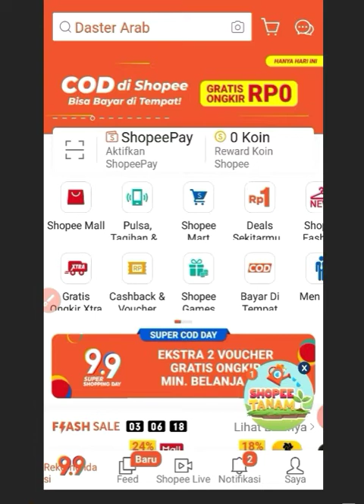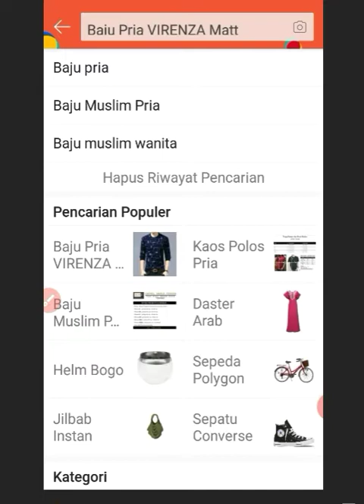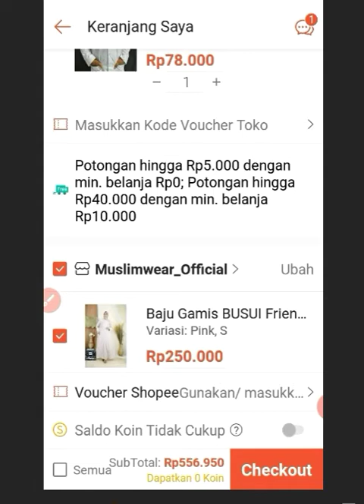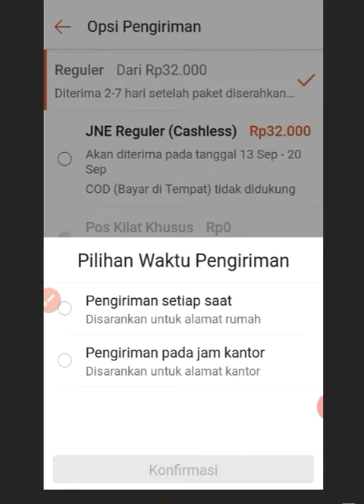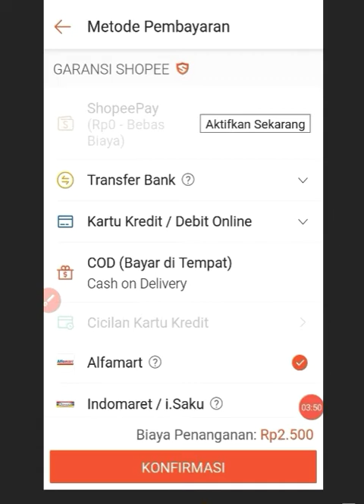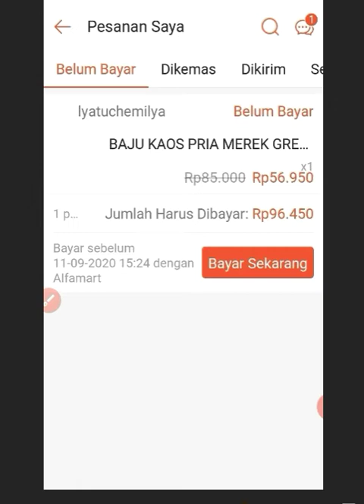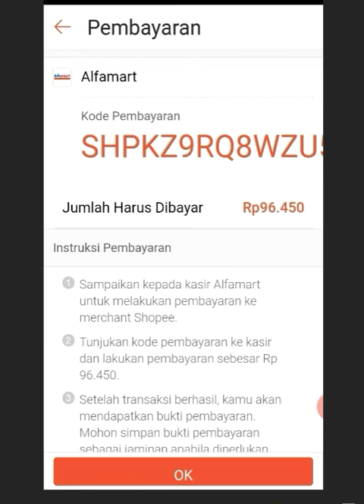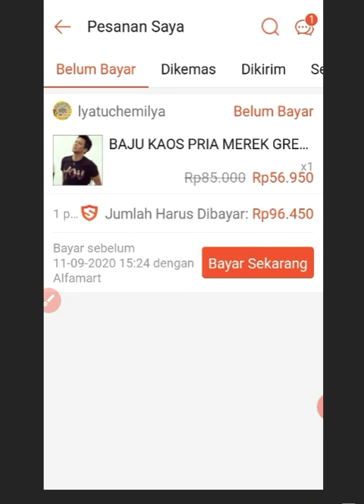CARA BELANJA DI SHOPEE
silakan simak video nya agar lebih jelas ya kak, untuk belanja di shopee cara nya sangat gampang kak.
di video sebelum nya saya sudah menjelaskan kan bagaimana cara membuat akun di shopee,yg belum tau silakan cari di chanel saya.